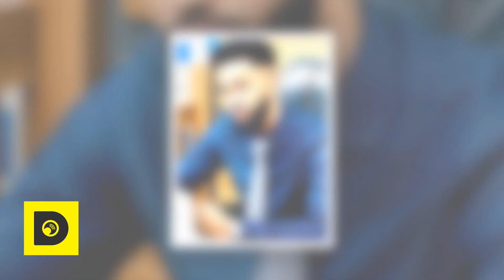Fanaanin Soomaali ah iyo kuwa Itoobiyaan ah oo isku haysta xiisadda badda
⭐DagalTV ⭐
Kala Soco Wararka Caalamka iyo Dhacdooyinka Maalinwalba